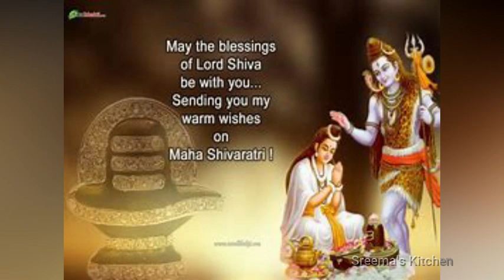Mahashivratri Whatsapp status Status | Shivratri Wishes | Mahashivratri Whatsapp Status 2022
Mahashivratri Status |Mahashivratri Shivratri Wishes | Mahashivratri Whatsapp Status|மஹா சிவராத்திரி